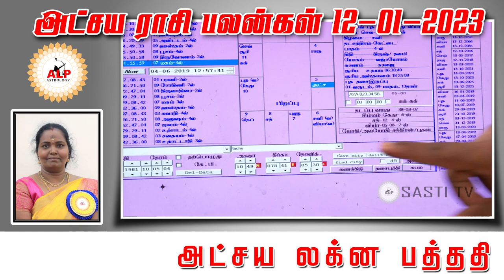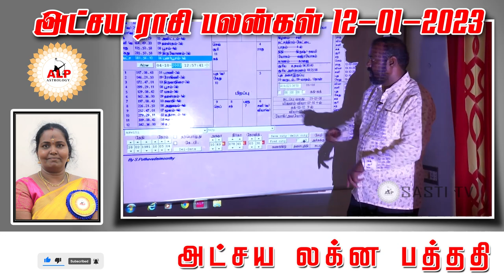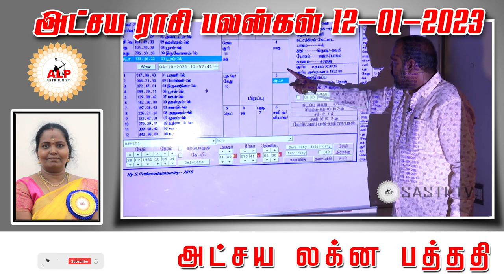அட்சய ராசி பலன்கள் |12.01.2023 |நல் வழி பிறக்க இதை பாருங்கள்